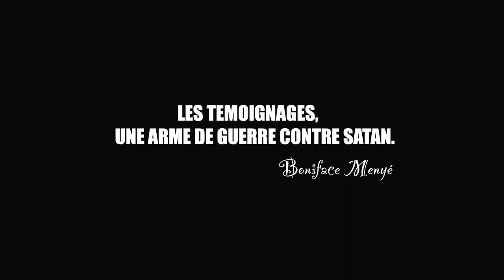CRPPF 2023 - SERIE DE 6 TEMOIGNAGES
La Communauté Missionnaire Chrétienne Internationale (CMCI) en Côte d'Ivoire présente : TEMOIGNAGES DE LA CROISADE 2023